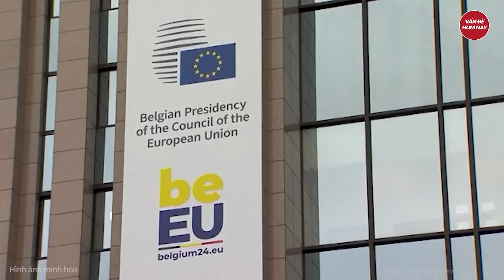Thời sự quốc tế: 450 chuyên gia NATO hành động, chiến tranh hạt nhân đã cận kề?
Nga Ukraine mới nhất | Thời sự quốc tế: 450 chuyên gia NATO hành động, chiến tranh hạt nhân đã cận kề?
NATO cùng Ukraine vừa kết thúc đợt tập trận thử nghiệm các hệ thống chống máy bay không người lái (UAV). Đây là lần đầu tiên Kyiv tham gia kiểu diễn tập này.